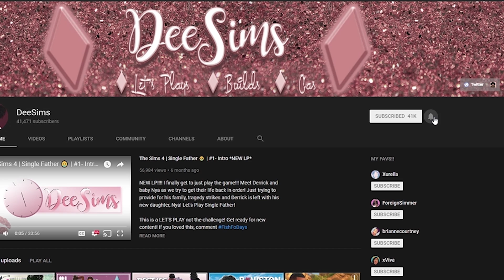The Sims 4 🍼 A-Z Baby Challenge 🍼 #11 COME BACK IRA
Ira is really mad at us and TBH she is our only friend! SOOOO we need to win her back! If you liked this video, comment

THIS VIDEO IS PRE RECORDED

Get you some Dee MERCH! I would love to see a pic of you with your DeesQUADT merch!

**Social Media**
Sims 4 Gallery: DeeSims2